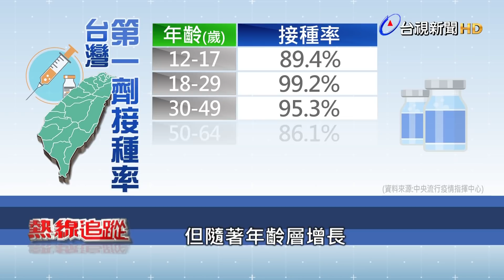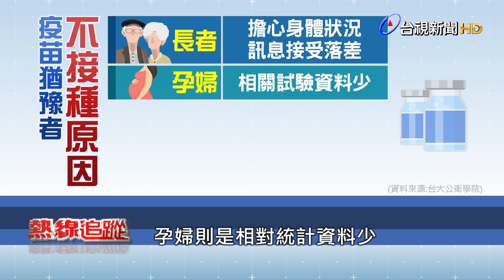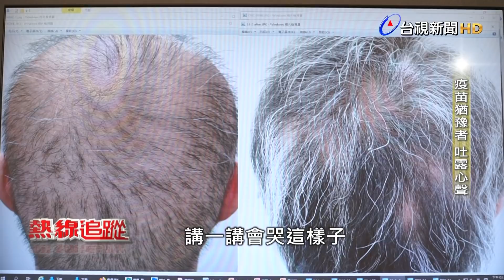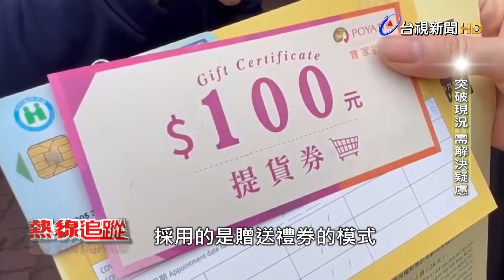疫苗猶豫者 揭露內心擔憂【熱線追蹤】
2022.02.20【熱線追蹤】根據統計台灣第一劑疫苗覆蓋率已經超過八成，第二劑則有七成五，但專家發現有一群人始終不願意接種疫苗，他們被稱為疫苗猶豫者，台大公衛院特別調查這些疫苗猶豫者，認為這群人需要相關單位花時間溝通，尤其不同族群拒絕施打的理由都不同。